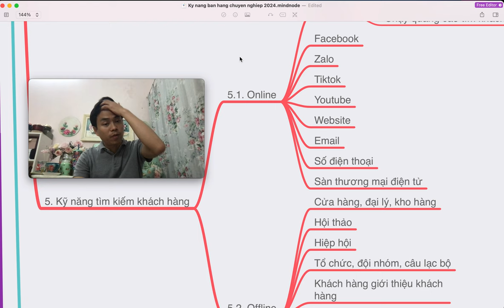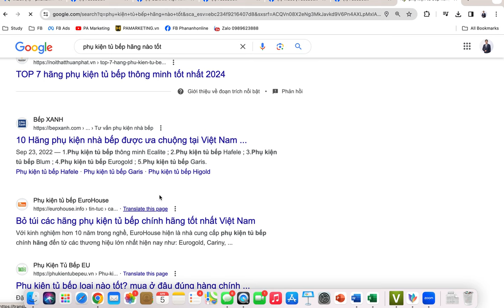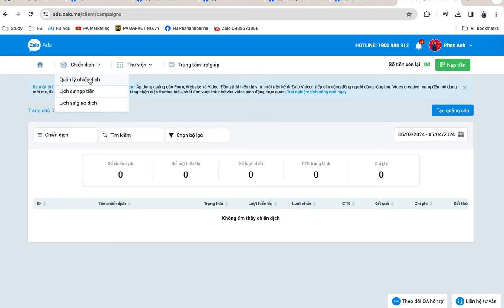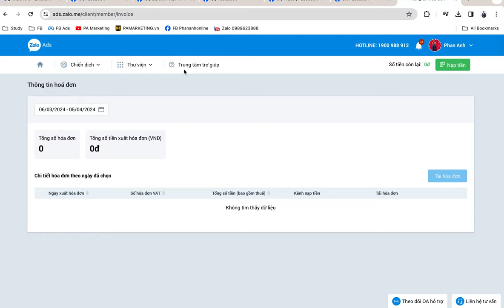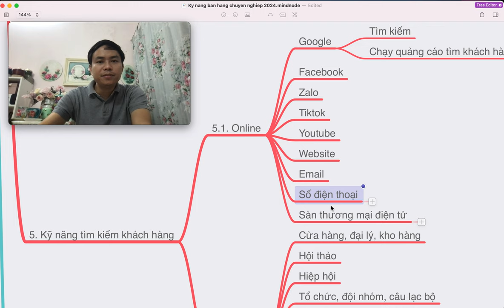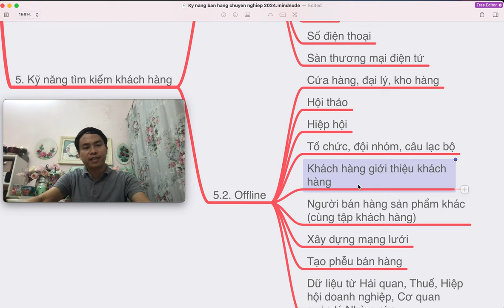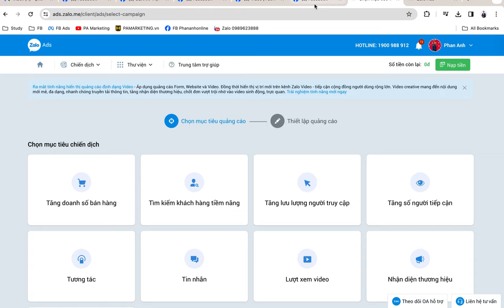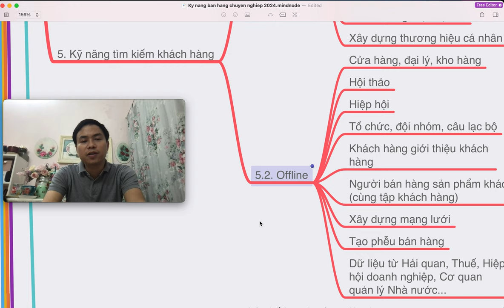Kỹ năng bán hàng chuyên nghiệp - Bài 11 - Kỹ năng tìm kiếm khách hàng dành cho dân sales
5. Kỹ năng tìm kiếm khách hàng CHUYÊN NGHIỆP DÀNH CHO DÂN SALE
 5.1. Online
  Google
   Tìm kiếm
   Chạy quảng cáo tìm khách hàng
  Zalo
  Xây dựng thương hiệu cá nhân
 5.2. Offline
  Cửa hàng, đại lý, kho hàng
  Hội thảo
  Hiệp hội
  Tổ chức, đội nhóm, câu lạc bộ
  Khách hàng giới thiệu khách hàng
  Người bán hàng sản phẩm khác (cùng tập khách hàng)
  Xây dựng mạng lưới
  Tạo phễu bán hàng
  Dữ liệu từ Hải quan, Thuế, Hiệp hội doanh nghiệp, Cơ quan quản lý Nhà nước...

Trụ sở: 3A/19, 59 Lê Đức Thọ, Nam Từ Liêm, HN